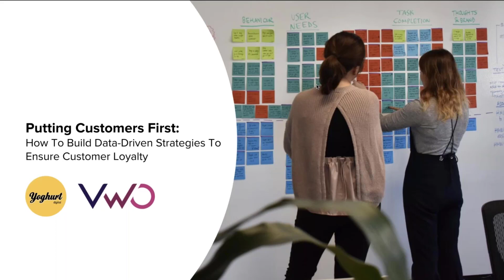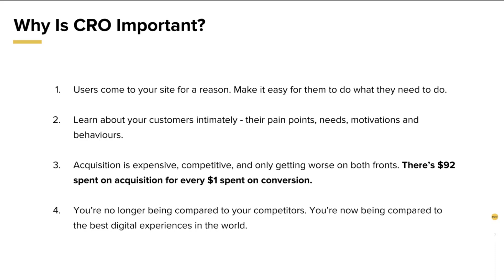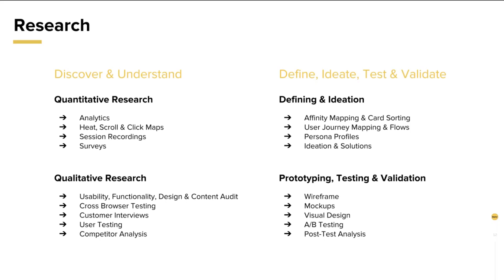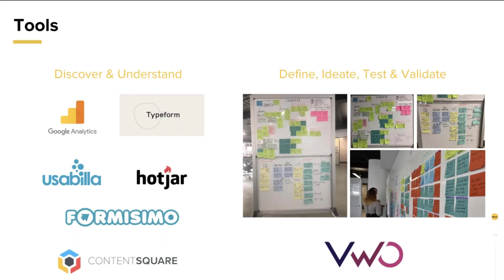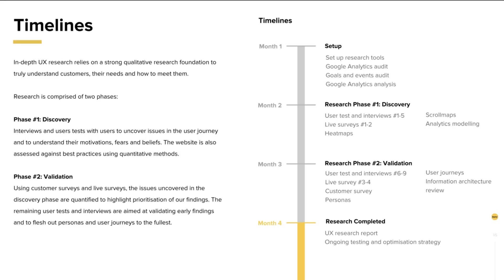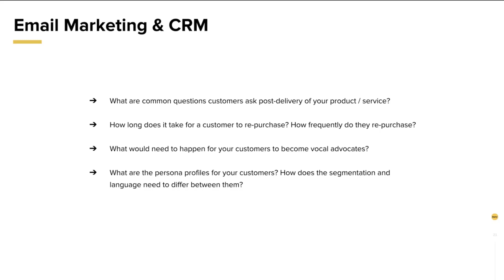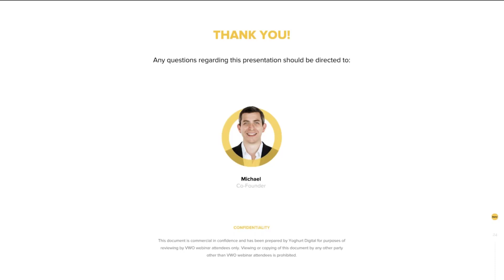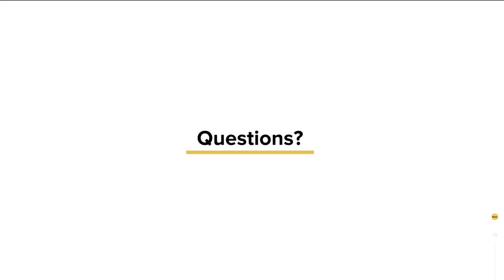How To Build Data Driven Strategies To Ensure Customer Loyalty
When opinions take a backseat and data takes control, you can be sure of incremental revenue by building data-informed digital experiences that your customers will love. In this webinar, learn how to develop an evidence-based approach instead of an opinion-based approach.